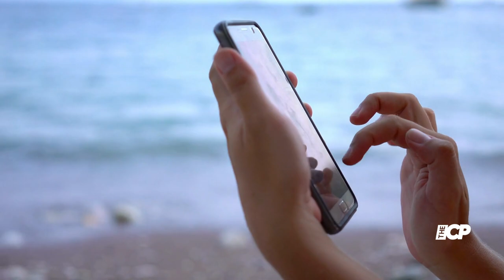Keanu Reeves rolls his eyes at GMB’s Richard Arnold during tense interview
Richard Arnold interviewed the mega-star and the film director Chad Stahelski ahead of John Wick: 4's release tomorrow

Paris Hilton speaks up on being ‘parodied’ in Pink’s Stupid Girls music video in her memoir

keanu reeves | keanu reeves interview | keanu reeves movies | keanu reeves stunts | john wick keanu reeves | keanu reeves john wick | keanu reeves john wick 4